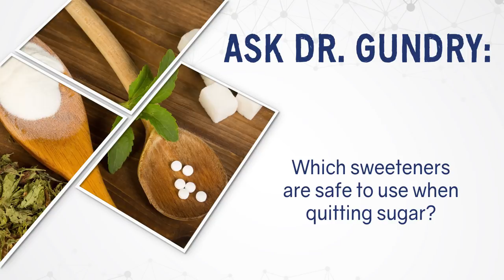Ask Dr. Gundry: Which sweeteners are safe to use when quitting sugar?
Dr Gundry answers helpful questions from his viewers about diet and health.